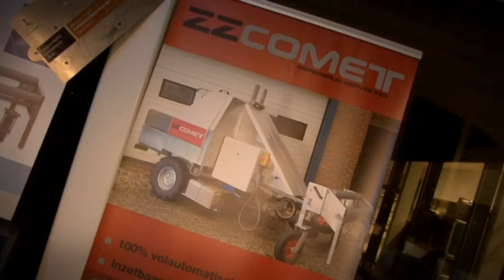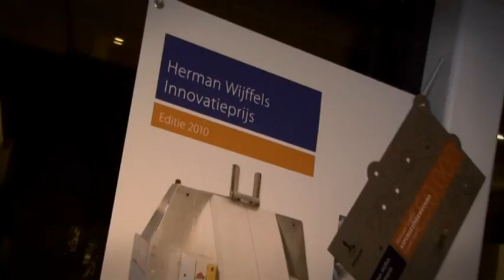Winnaar Herman Wijffels Innovatie Prijs - Corne Ooms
De Herman Wijffels Prijs is een Innovatie Prijs, in het leven geroepen door de Rabobank. Tijdens het Najaarsevent van NL Octrooicentrum werd de eerste prijs uitgereikt aan ondernemer Corné Ooms. Hij ontwikkelde de ZZ Comet, een volautomatische Asperge Steek Machine.